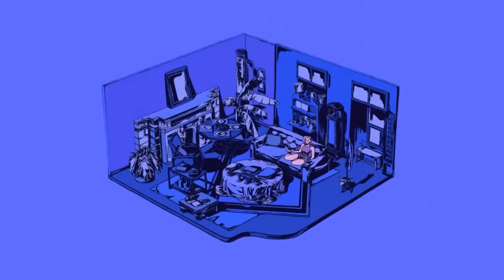Spider Net AMV